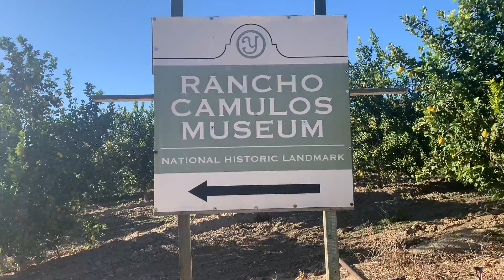PLANTACIÓN DE LIMONES ♥️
BELLÍSIMO ÁRBOLES DE LIMONES 🙏